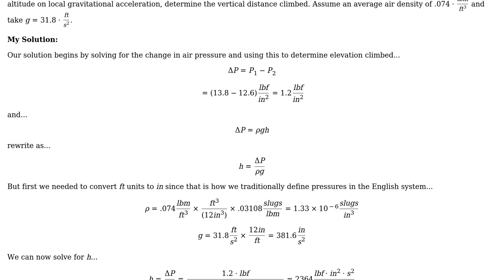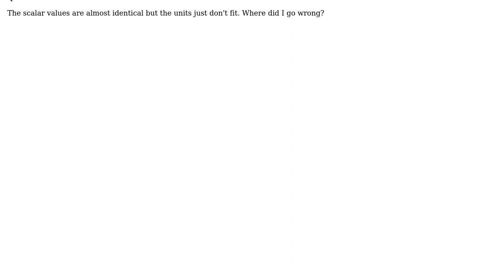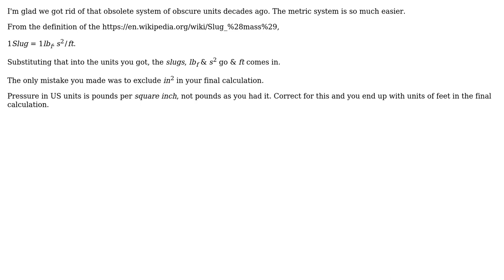Engineering: Determine elevation from the difference in air pressure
With thanks & praise to God, and with thanks to the many people who have made this project possible! | Content (except music & images) licensed under CC BY-SA | Music | Images & others | With thanks to user Jules Manson user Fred user 706Astor and the Stack Exchange Network Trademarks are property of their respective owners. You are responsible for your own actions.